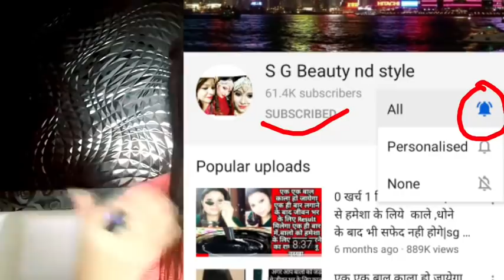10000% गारंटी नारियल के तेल में बस यह चीज मिलाकर लगा लो सफेद बाल सारे जड़ से काले ना हुए तो कहनासफेद